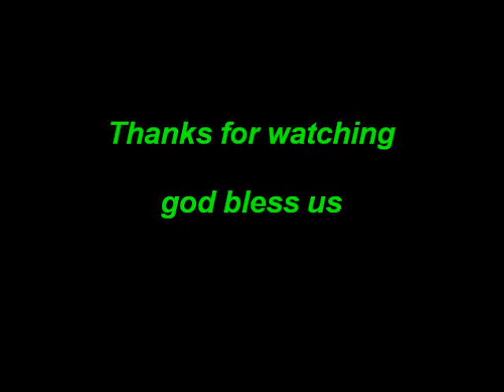andrea katrin cabanilla bagaoisan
she's the apple of my eyes